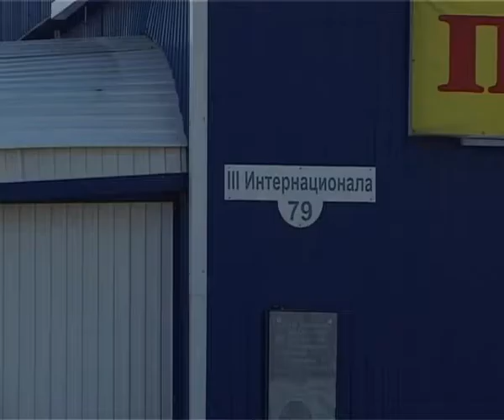Скрыли историю под облицовкой